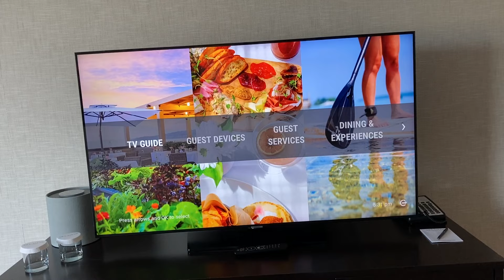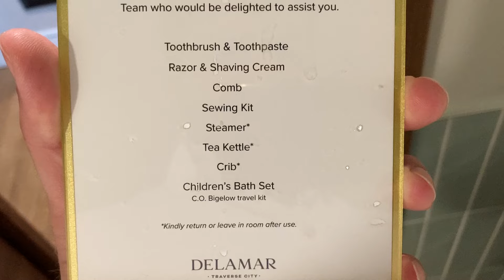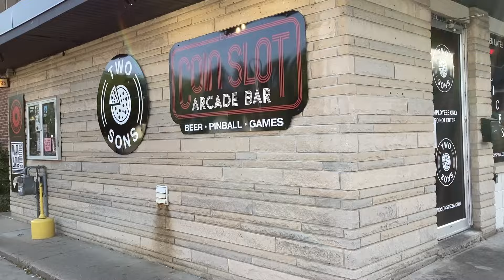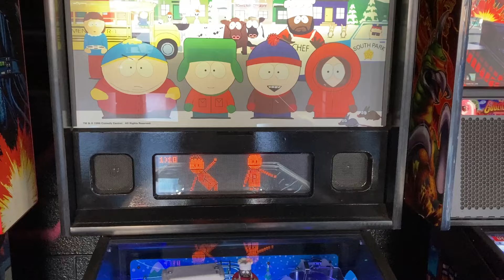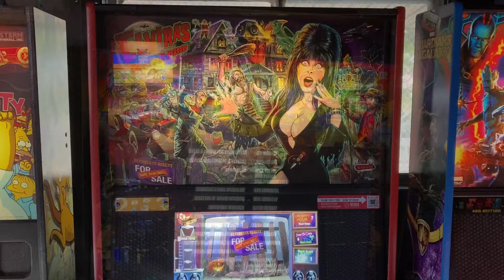Lex's Traverse City Trip